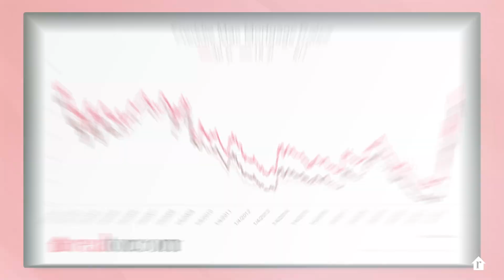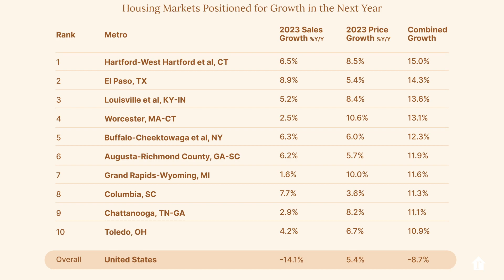Weekly Housing Market Update - 12/09/22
The Realtor.com® economics team weekly video update gives you the relevant economic and real estate information you need to know to navigate the housing market as a homebuyer, home seller, or industry professional.

This week, Chief Economist Danielle Hale discusses the latest conflicting signals on inflation, and what it could mean for next week’s Fed meeting against a backdrop of still-healthy labor market indicators.

Danielle dives into what this has meant for mortgage rates, which eased again this week.

The recent drop in rates may already be noted in the housing market. Although cooling is still the dominant trend, Realtor.com weekly housing data highlighted a couple of bright spots.

Consistent with this, survey data shows that while home purchase sentiment remains low, it improved for the first time since February.

And finally, Realtor.com released its Top Housing Markets of 2023 report this week.

0:15 - Inflation trends
0:47 - Unemployment trends
0:57 - Mortgage Rates
1:33 - Real estate listings trends
1:53 - Home buying sentiment, home selling sentiment trends
2:14 - Top 10 Housing Markets of 2023

Have an economic question you want the team to answer? Leave a note in the comments below!